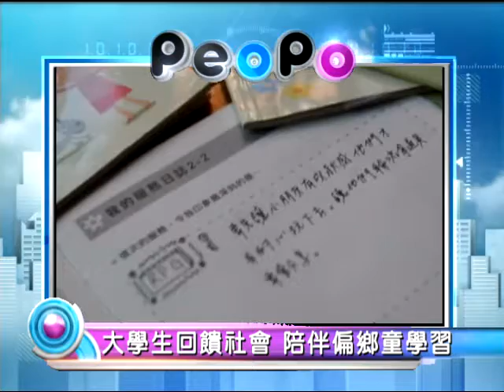2014年4月14日PeoPo公民新聞報